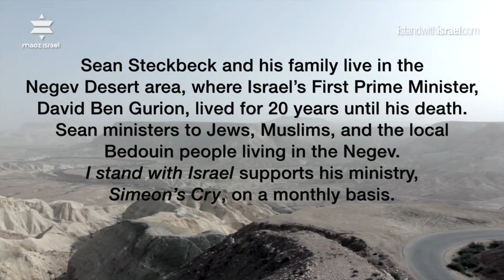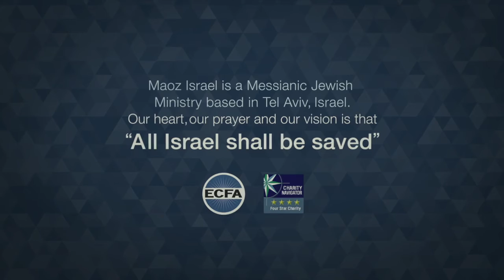Reaching the Lost in the Negev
Sean Steckbeck and his family live in the Negev Desert area, where Israel's First Prime Minister, David Ben Gurion, lived for 20 years until his death.

Sean ministers to Jews, Muslims, and the local Bedouin people living in the Negev.

I Stand With Israel supports his ministry, Simeon's Cry, on a monthly basis.